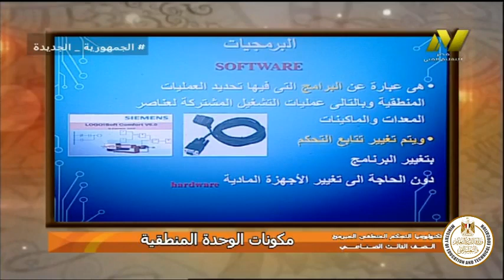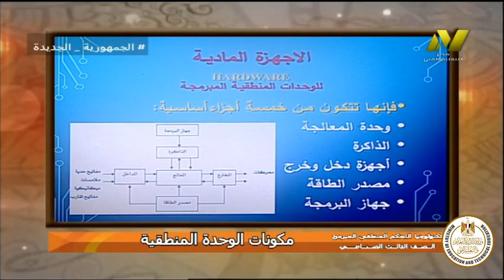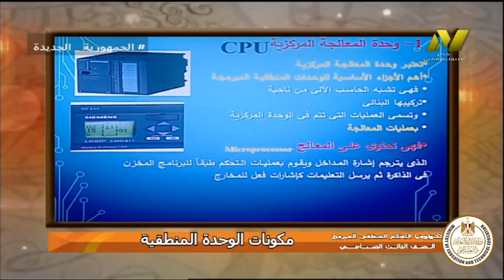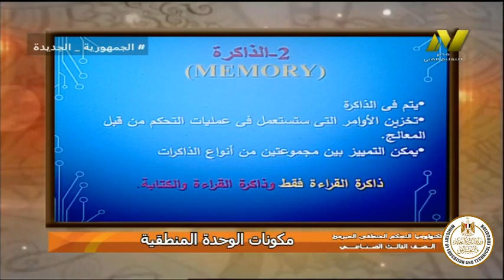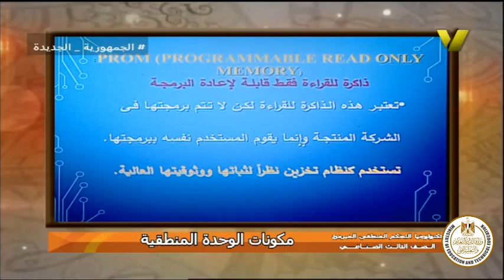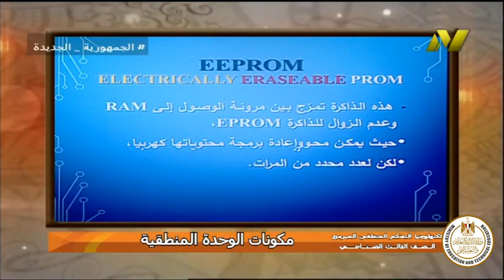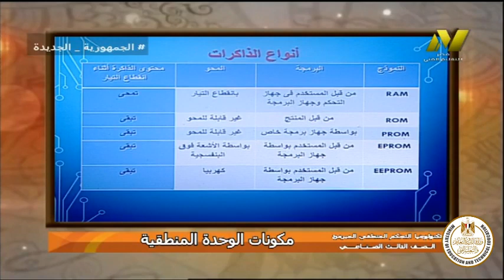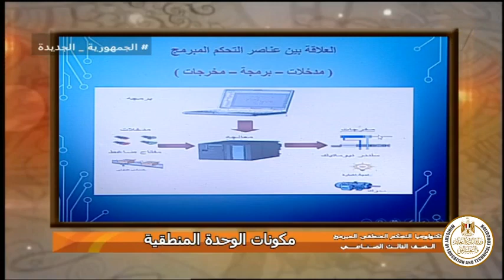الصف الثالث صناعي - ميكانيكا صيانه واصلاح - تحكم منطقي -مكونات الوحدة المنطقيه - ا سماح علي